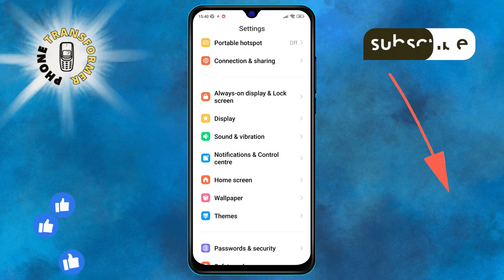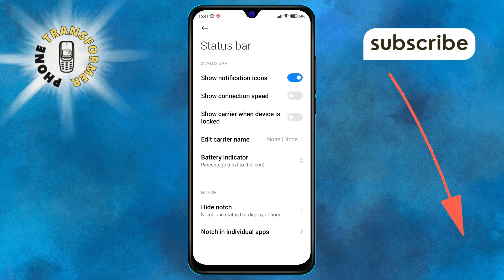How to Change the Battery Indicator on Android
Learn how to personalize your Android device by changing the battery indicator. This simple guide will show you how to give your phone a fresh look with a new battery icon. Perfect for those who love customizing their smartphones and making them unique. Follow these easy steps to update your battery indicator today.

- Change battery icon on Android
- Customize battery indicator Android
- Android battery icon settings
- Modify battery indicator Android
- Personalize Android battery icon